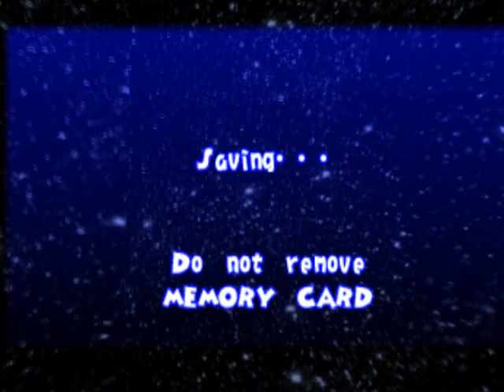Let's Play Ape Escape | Pt. 1 - The Yupisode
In which we start an LP of a game I remember oh so fondly. (Count the "yups")

I also have a facebook page where I occasionally give info out early: